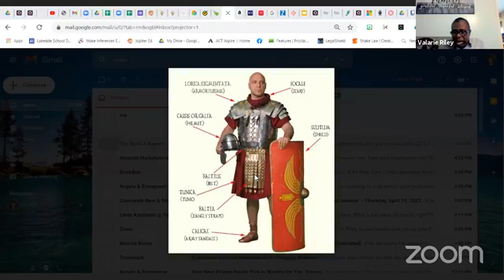Lily Of The Valley's 4/15/21 Bible Study: Preparation for Warfare Part 2